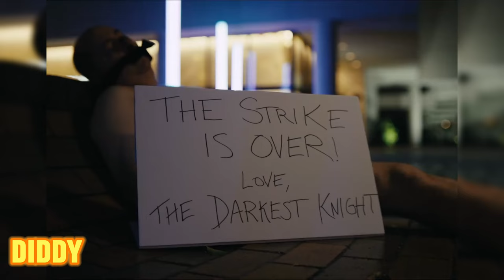Halloween 2023 recap( Kim Kardashian, north west, ice spice, ed Sheeran, Halle & DDG, ￼diddy, kylie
watch the recap of the 2023 Halloween, with the Kardashians, your favorite rappers and singers,  influencers, actors and many more surprises, find out best dressed by the end of the video
 Who do you think won Halloween, well that’s up for you to decide by the end of this video celebrities including ice spice, Kim Kardashian, Kylie, Jenner, North west, Halle Bailey, ￼DDG, Ed Sheeran, Justin Bieber, Hailey, Bieber, Trisha Paytas, James Charles and and many More.